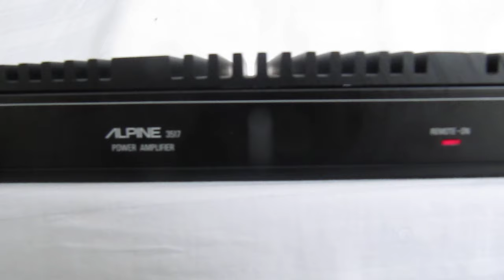Alpine 3517 DIN/RCA Input Car Amp Rare Mint Complete Circa 1987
Up for sale is a rare 1st Generation Alpine 3517 Car Audio Amplifier in pristine mint condition from 1987. Part of an estate sale and private collection, this unit was installed inside of a classic car back in 1987 for a very short period of time and then packed up and stored away in dry storage for over 35 years. This amplifier includes: The original manual; Installation Certificate and Alpine Promo Warranty Card. This unit replaced the Thicker, Wider 3518 which was DIN Input only and the same power output. This amp was one of Alpines first 2ohm stable amplifiers. We also have for sale an Alpine 7166 and 3505 which were installed along with this amp that we are selling separately. This amplifier has been tested and works perfectly.